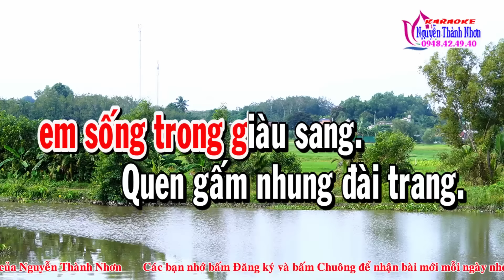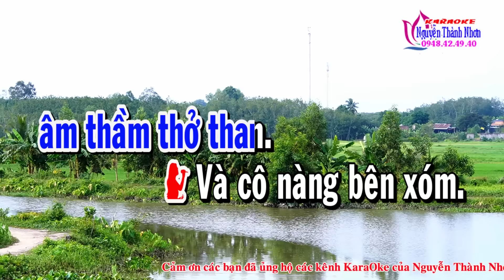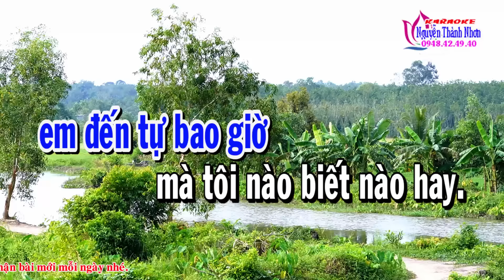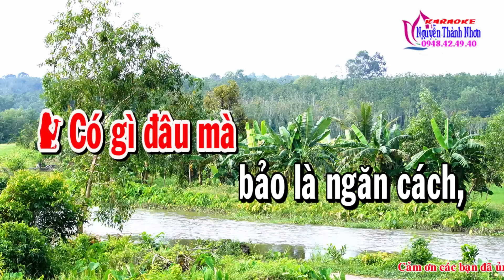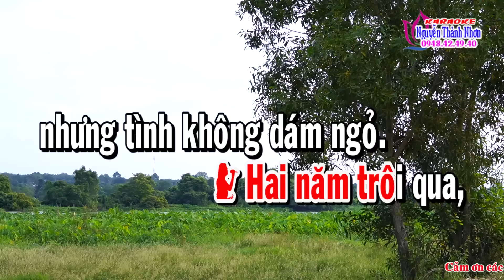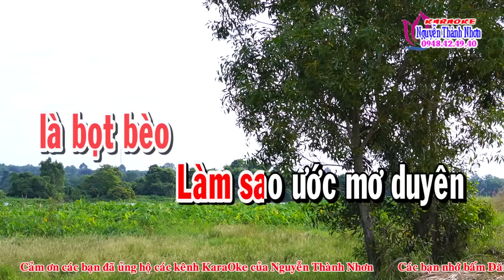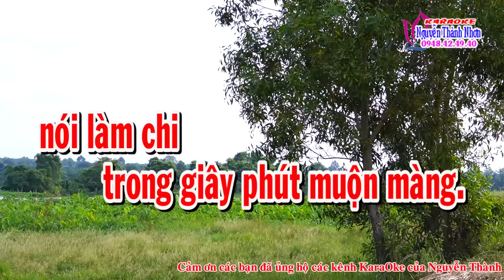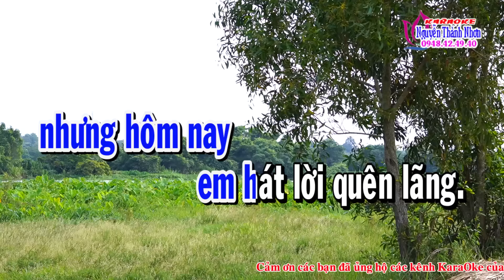Karaoke tân cổ CÔ HÀNG XÓM - SONG CA